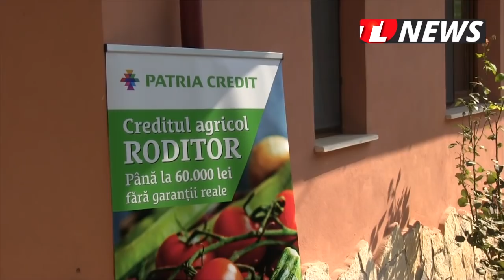TLnews.ro | Patria Credit a venit în comuna Baia - ajutor pentru fermieri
Patria Credit a venit în comuna Baia - ajutor pentru fermieri